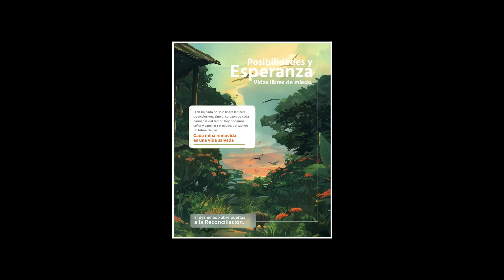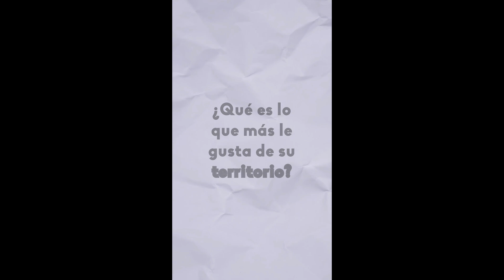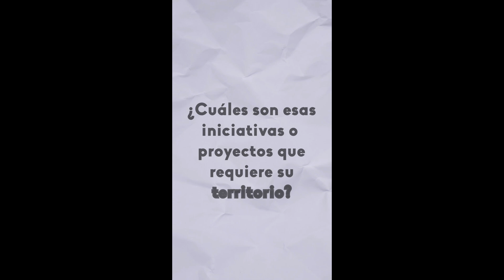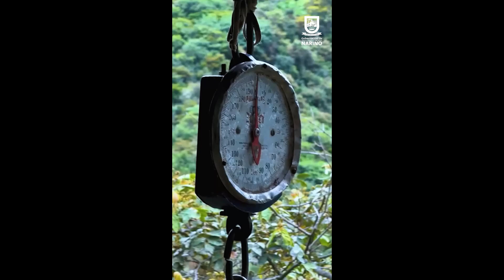Crece rechazo a propuesta de departamento del Pacifico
El diputado Berner Zambrano, se mostró en desacuerdo con lo que sería la creación del nuevo departamento del Pacifico, luego de conocer de un proyecto de ley radicado en el Congreso de la República, con tal pretensión.